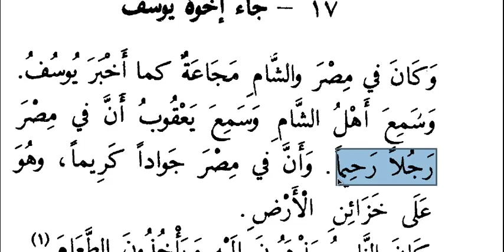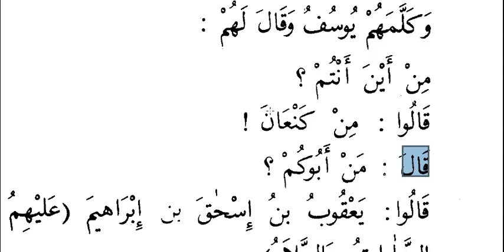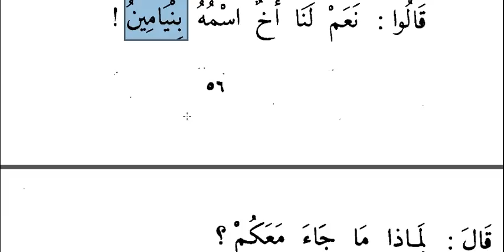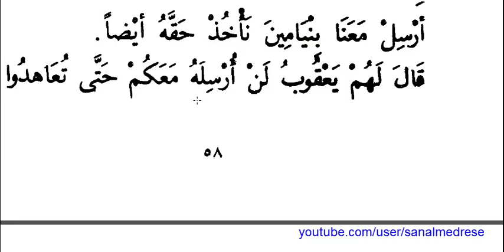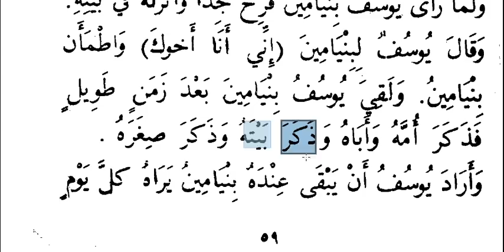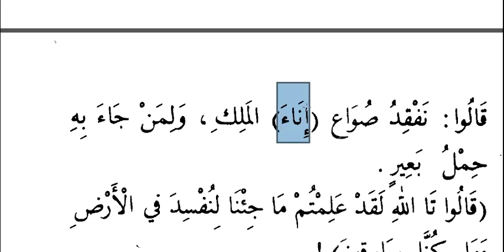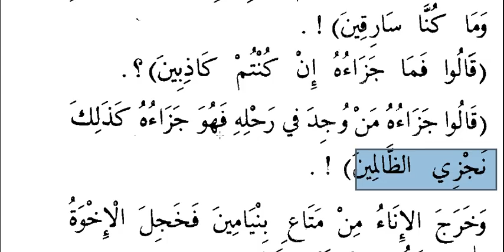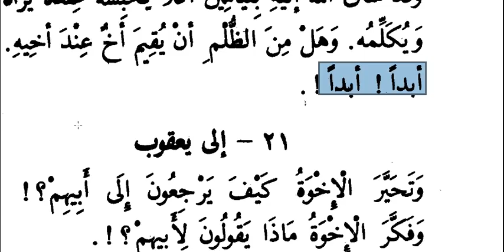Hz.Yusuf Kıssası - 6 | Arapça - Türkçe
Ebul Hasan Nedvi tarafından yazılmış olan Kasasun nebiyyin/Kısasun nebiyyin adlı eseri işliyoruz.

Hz.Yusuf kıssası 6. Bölüm